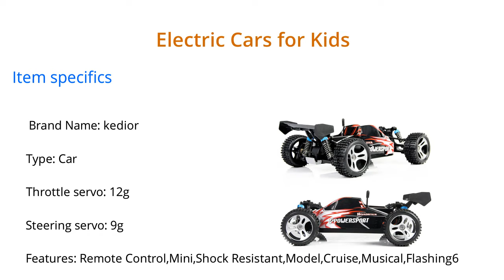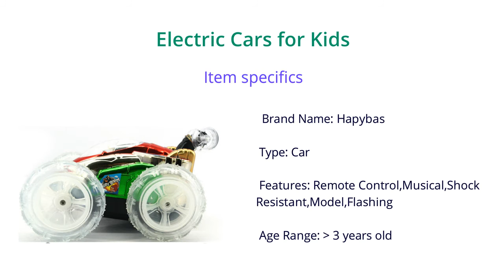Remote Control Toys for Kids !! Remote Control Toys Online Buys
Want To Buy The Remote Control Toys ? Watch This Video + Check The Details In The Description Below!
Get back up to 15% from each purchase on AliExpress

 Remote Control Toys for Kids

Follow us Socal Midea;

Related Title;
Remote Control Toys Online Buys